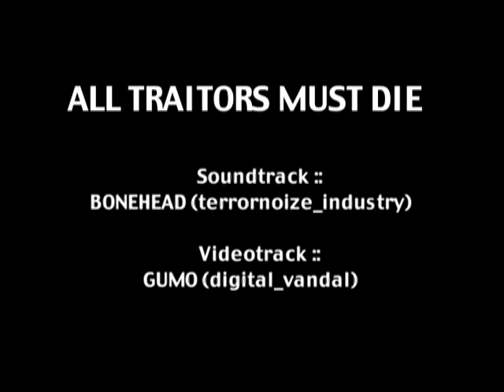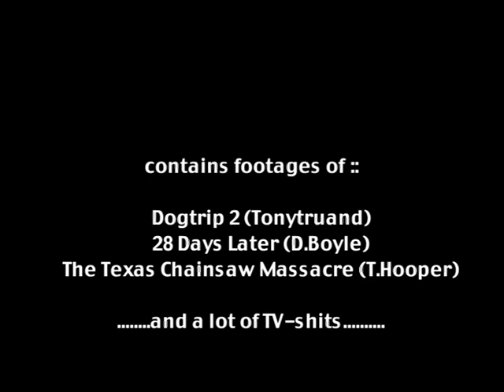Bonehead - All Traitors Must Die (Official videoclip) HQ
Video: Digital Vandal